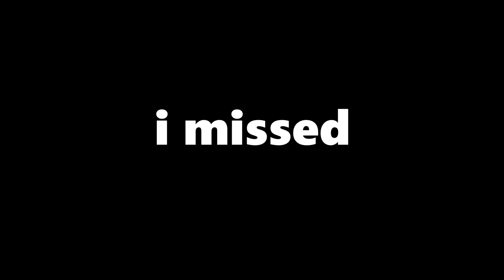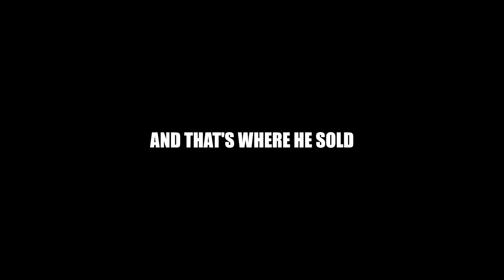i 1v1ed Kaworh15 Undercover | Drop Offs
thx for watching, this was intense!! 🔥🥵🔥🥵

What is ROBLOX? ROBLOX is an online virtual playground and workshop, where kids of all ages can safely interact, create, have fun, and learn. It’s unique in that practically everything on ROBLOX is designed and constructed by members of the community. ROBLOX is designed for 8 to 18 year olds, but it is open to people of all ages. Each player starts by choosing an avatar and giving it an identity. They can then explore ROBLOX — interacting with others by chatting, playing games, or collaborating on creative projects. Each player is also given their own piece of undeveloped real estate along with a virtual toolbox with which to design and build anything — be it a navigable skyscraper, a working helicopter, a giant pinball machine, a multiplayer “Capture the Flag” game or some other, yet­to­be­dreamed-up creation. There is no cost for this first plot of virtual land. By participating and by building cool stuff, ROBLOX members can earn specialty badges as well as ROBLOX dollars (“ROBUX”). In turn, they can shop the online catalog to purchase avatar clothing and accessories as well as premium building materials, interactive